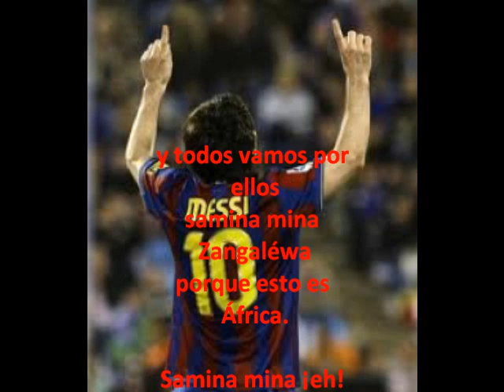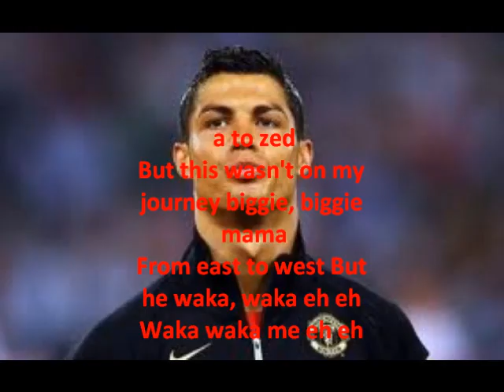waka waka shakira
Mayra Torres Web design class film by fernando Rodriguez